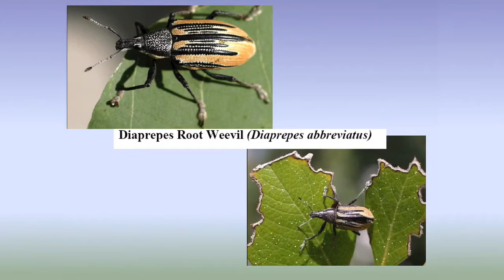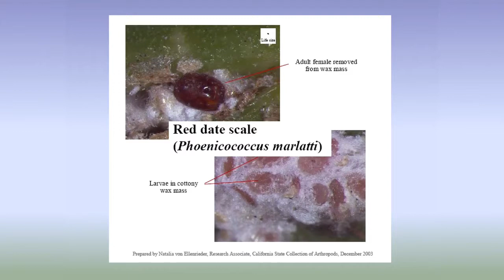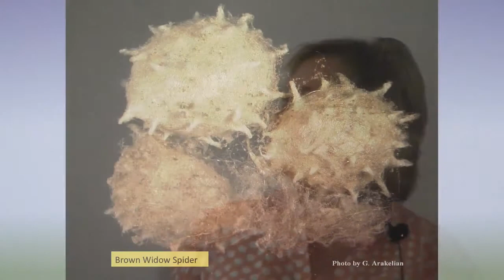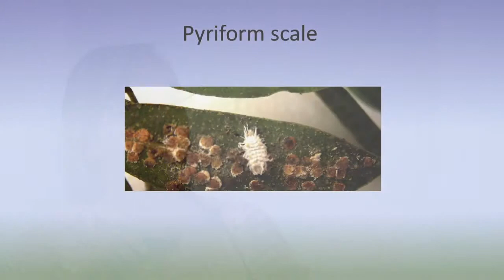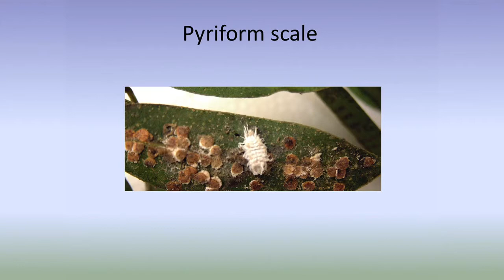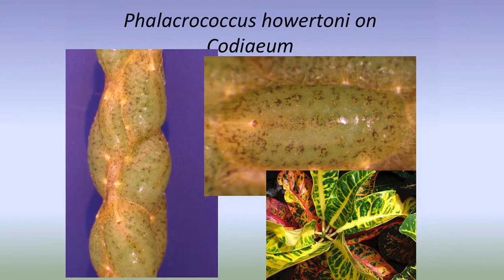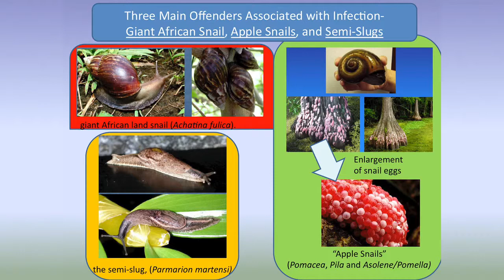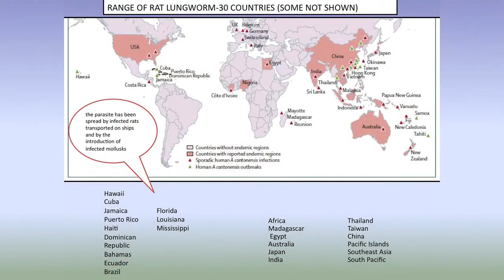Entomology Part 4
Dr. Tracy Ellis discusses some of the common pests of San Diego County including the diaprepes root weevil, myoporum thrip, red imported fire ant, bamboo mealybug, erythrina wasp,and snails.